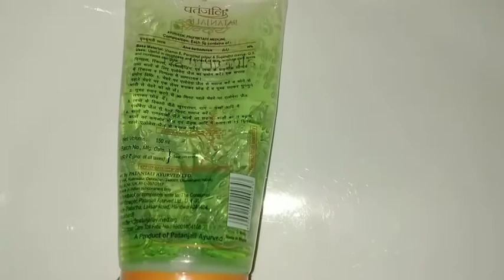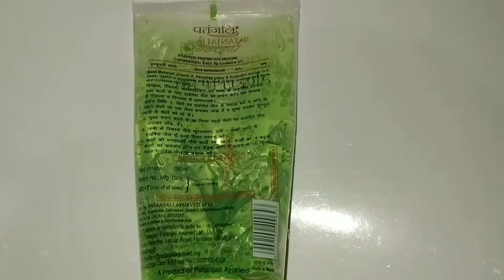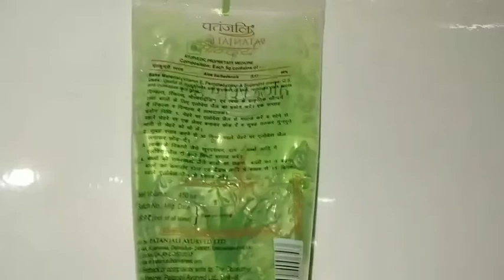Patanjali Aloe Vera Gel Benefits , | उपयोग, साइड इफेक्ट्स और हिंदी में कैसे उपयोग करें,How to Use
पतंजलि एलो वेरा जेल, उपयोग, साइड इफेक्ट्स और हिंदी में कैसे उपयोग करें,How to Use Patanjali Aloe Vera Gel in Hindi